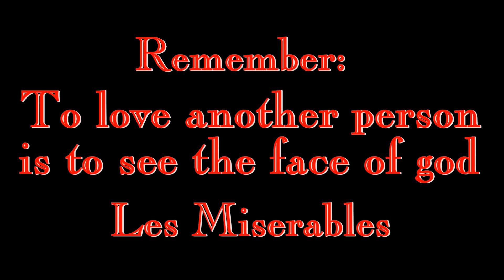Les Miserables Final Curtain Call Broadway, Sept 4, 2016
The last performance of Les Miserables on Broadway, Sept. 4, 2016. Starring John Owen-Jones as Jean Valjean and Hayden Tee as Javert.  Great run though far to short given it was in the top tier of shows most every week. The show had 1,026 performances and was a newly imaged version of the long running classic. Hopefully it will come back in the not to distant future and if anyone from Les Miz sees this please restore Little People to the original version not the movie version. Thank you!